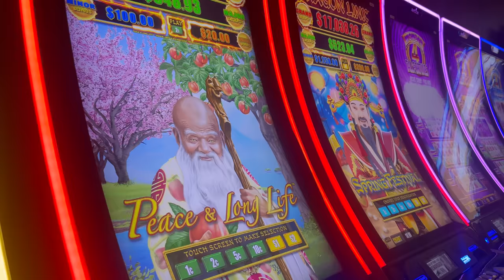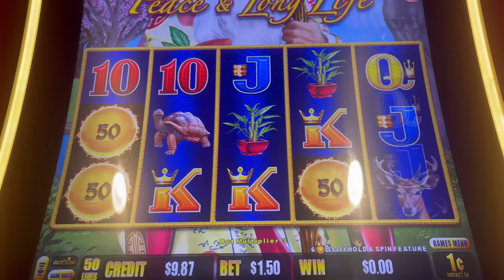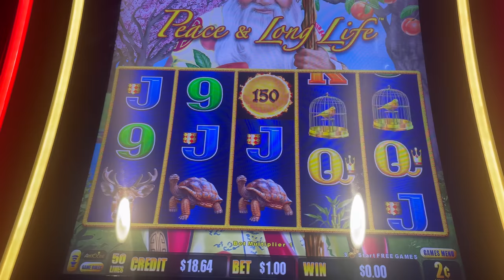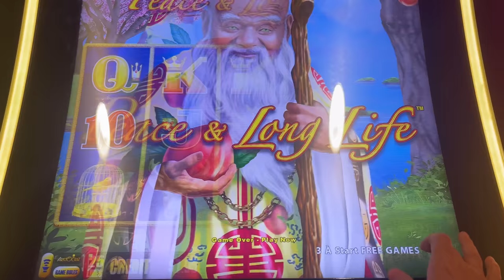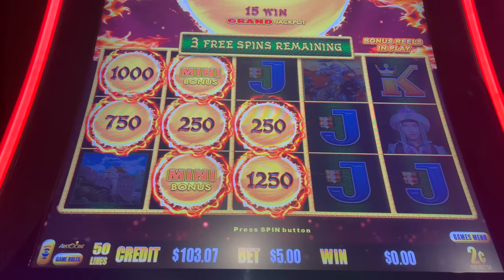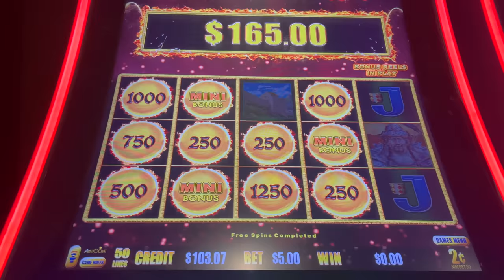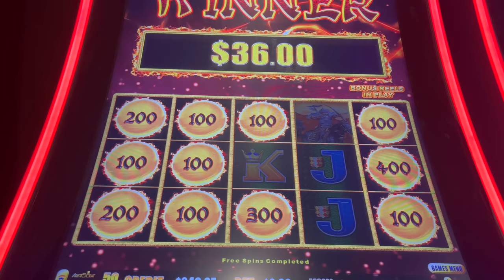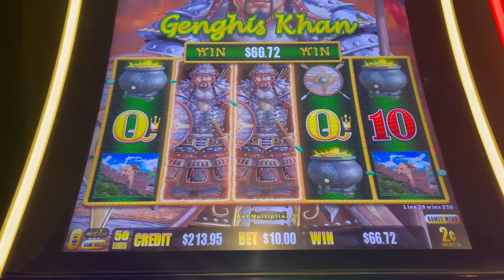I WAS CONFIDENT ON WHICH DRAGON LINK TO PLAY UNTIL I GOT THERE.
00:00 THE DRIVE
00:43 INTRO
00:59 PEACE AND LONG LIFE
06:25 GENGHIS KHAN
12:36 OUTRO